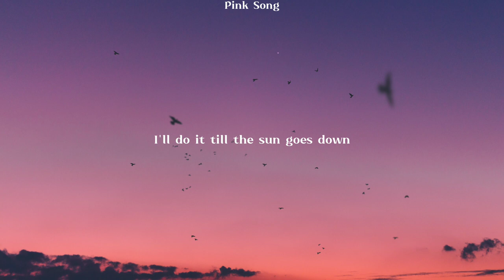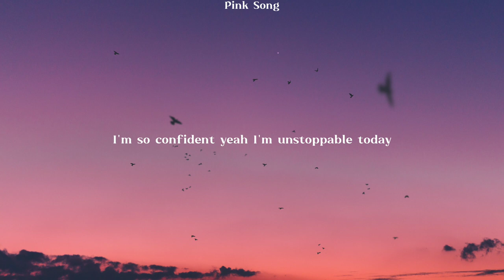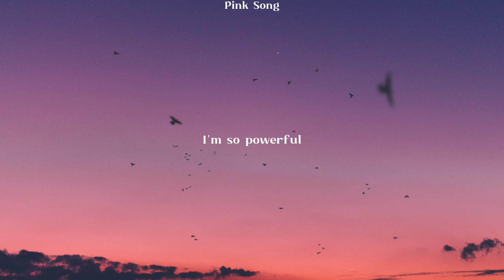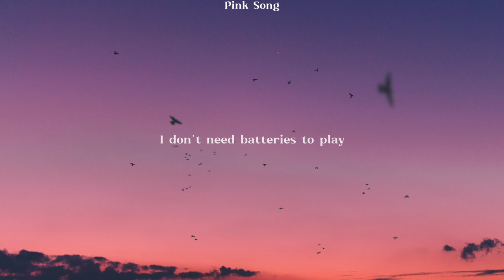Unstoppable | Sia ( Lyrics )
Song: Unstoppable
Artist: Sia